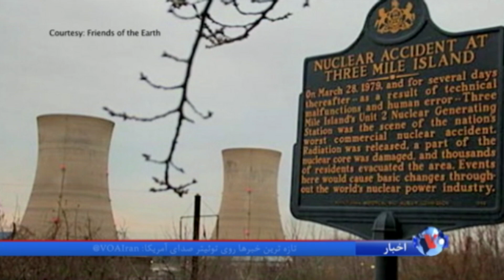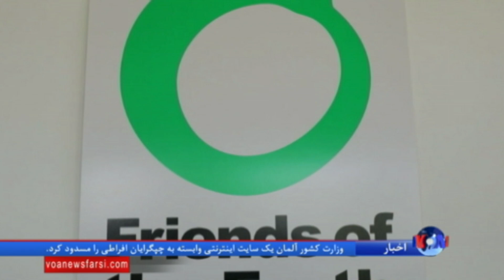زنان برای توقف نیروگاه‌های هسته‌ای جدی‌تر تلاش می‌کنند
انرژی هسته ای در آمریکا مورد تهدید قرار گرفته، نیروگاه های هسته ای بسته می شوند و ساخت و ساز جدید آنها نیز ممنوع شده است. در کنفرانس اخیری که در سانفرانسیسکو برگزار شد، زنانی که در این صنعت مشغول بکار هستند درباره چگونگی عرضه انرژی هسته ای به مردم صحبت کردند.